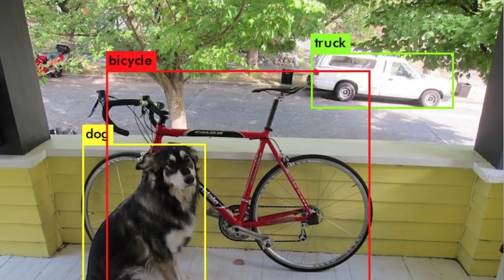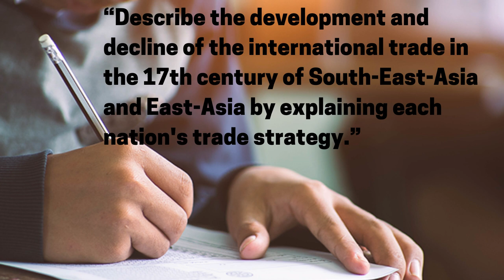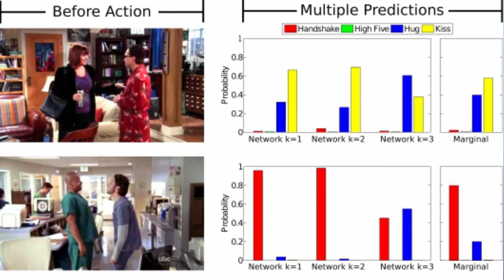AI vs human intelligence | Children that can’t read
“AI vs Children that can’t read textbooks.” Is the name of this book.
A book summary of Japanese bestseller. Will AI surpass human by technology?
Will Singularity really come? A leading AI expert and mathematician is the author of this book and this video is the ultimate book summary to understand how to survive the AI era.

[Book summary]
Noriko Arai "AI vs Children that can’t read textbooks"
『ai vs. 教科書が読めない子どもたち』

[Tag]
AI vs human,ai vs human intelligence,AI vs human learning,singularity,AI vs Children,ai vs machine learning,ai vs deep learning,ai mathematics,ai math,survive ai world,Noriko Arai,ai vs. 教科書が読めない子どもたち,Can a robot pass a university entrance exam?,University of Tokyo,tedtalk,ai technology,mathematics,reading comprehension,AI suppress humans,can AI exceed human,can ai exceed human performance,can ai exceed human intelligence,where are humans better than ai